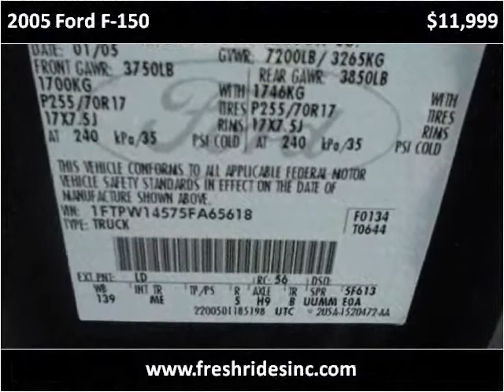2005 Ford F-150 Used Cars Evans CO